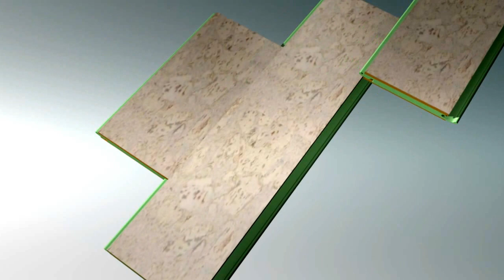Was ist Kork?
Nähere Informationen zum Rohstoff Kork und zur Weiterverarbeitung von Kork als Bodenbeläge, etc.